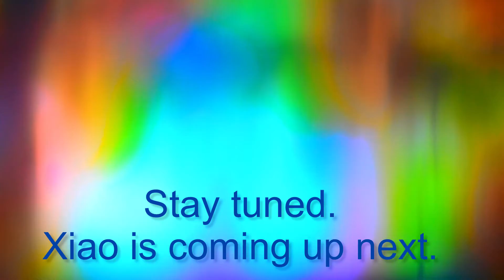Brent Adams Duet: "Groovin It Slow" w/ E drone NAF, E xiao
I added flutes to the "Em Groovin Slow" backing track by Brent Adams:

Used with permission (for non-commercial use)